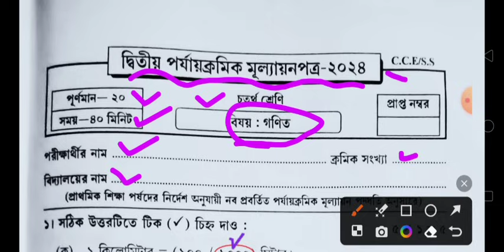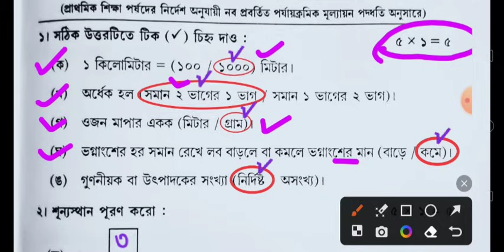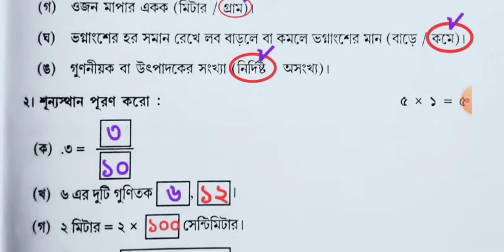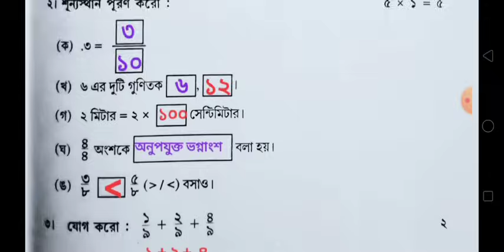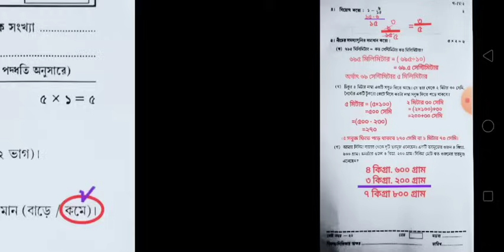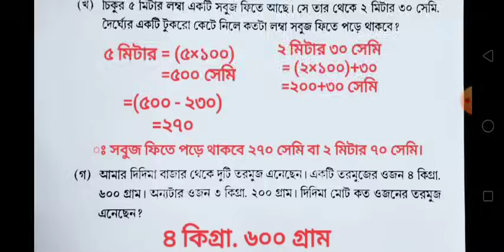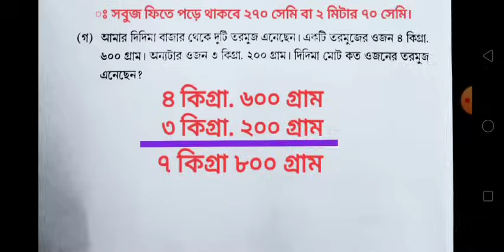class 4/gonit/class 4 second unit test/class 4 2nd unit test/class 4 math 2nd unit test question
2nd unit test
class 4
class 4 second unit test 2024
class iv
class 2
class
tuition free
amar boy
 homework
homework online classroom
online class
class 8
class pp
চতুর্থ শ্রেণী
class 4 2nd evaluation
class 4
class 1 2nd evaluation
class 2 2nd evaluation
2nd unit test 2024
2nd evaluation preparation
class 1 db sir
class 4 2nd unit test question paper 2024
class 3 db sir
class 2 db sir
class 8 2nd unit test question paper 2024
history
question paper
suggestion
math
class4social
class 5
class v second unit test
class v 2nd unit test
class 4 bangla second unit test question 2024
octopus bangla classroom
class4importantchapters
xylemeasystudymethods
class 3 2nd evaluation
xylemclass4
class4chaptersrevision
class4allchapters
environmentalscience
class4keralastate
class4parisarapadanam
class4english
class4focusareas
class viii
bengali
bangla
class4importantpoints
mathematics
class4basicscience
class4mainexam
class4malayalamclass
class4maths
general knowledge
kerala education
2nd unit 2024
set 1
class 9
চতুর্থ শ্রেণি
দ্বিতীয় শ্রেণী দ্বিতীয় পর্যায়ক্রমিক মূল্যায়ন
অংক
গণিত
class 4 second unit test 2024 amader poribesh question
class 4 gonit 2nd unit test question paper 2024
class 4 gonit second unit test question 2024
anko
gonit
class 4 amader poribesh second unit test question 2024
questions paper
class 4 2nd unit test amader poribesh question paper 2024
class 4 2nd summative exam english question paper 2024
class 4 second summative exam english question 2024
class 8 2nd unit test math suggestion 2024
proshno bichitra english class 5🔥
english class 5💯
english
class v english 2nd summative test
class 5 english grammar
class 5 english classes
class 5 2nd unit question english west bengal board
wbbse class 5 english question paper
class 5 english 2nd summative question
class 5 2nd unit test english💥
5th class english grammar
class 4 second unit test question 2024
class 4 2nd summative 2024
chaturth shreni 2nd unit test 2024
chaturth shreni bangla question
chaturth shreni bangla question paper 2024
class 4 second summative exam question paper 2024
class 4 bangla question 2024
itihaas

class 4|unit test|english|the seed of truth|lss model questions
class 4 sastho o sarir sikkha second unit test question 2024
class iv bengali
class iv bangla
class 4 sastho o sarir sikkha 2nd unit test question paper 2024
class 4 second unit test no bangla 2024
bangla class 4 second unit test 2024
bengali class 4 second unit test 2024
class 4 2nd unit test sastho o sarir sikkha question paper 2024
class 4 second unit test sastho o sarir sikkha question 2024
class 4 2nd unit test 2024 bangla
class 4 2nd unit test 2024 bengali
class 4 second summative exam question 2024
class 10 physical science 2nd unit test question 2024
class 10 physical science 2nd unit test question pattern 2024
class 10 physical science 2nd unit test marks division 2024
class 10 physical science second unit test syllabus 2024
physical science
class 10
class 10 physical science 2nd unit test suggestion 2024
class 10 science 2nd unit suggestion
class 10 physical science 2nd unit test question paper 2024
math set 33
class 4 2nd unit test math question paper
class 4 set 33
class 4 2nd unit test set 33
set 33
model questions set 29-32
class 4 set 29-32
model questions set 33
class 4 2nd unit test 2024 । set 29-32
class 8 second unit test
class 8 second summative exam
class viii 2nd unit test bengali question paper 2024
class 8 bangla second unit test 2024
class 8 bengali second unit test 2024
second unit test class 8 bengali question 2024
class 2 2nd unit test 2024 । model questions set 20-21
অঙ্ক